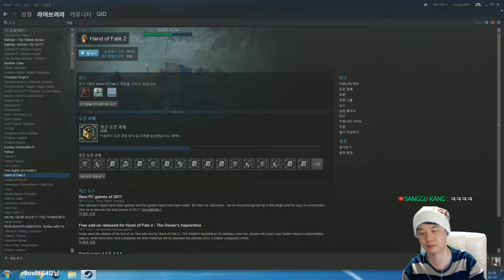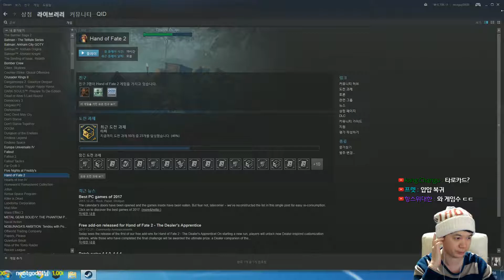[핸드 오브 페이트 2 (Hand of Fate 2)] #41 시청자가 만들어가는 꿀잼 TRPG 카드 게임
안녕하세요. 조언가 여러분 큐디입니다.

핸드 오브 페이트2 는 Defiant Development 에서 개발한 인디 게임입니다.
카드 게임과 TRPG 그리고 액션이 조합된 게임에 트위치 시청자가 선택에 참여할수 있는 참신한 진행으로 스토리 모드에서 꿀잼을 선사합니다.

현재 유튜브와 트위치에서도 생방송으로 진행중이니 조언가 여러분들의 많은 참여 부탁드립니다.